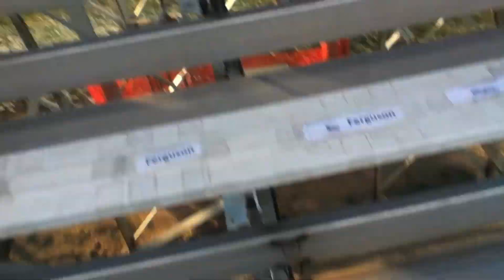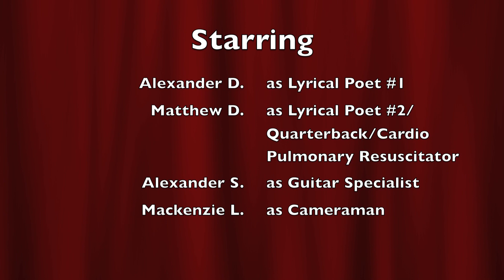"Up Up & Away" Cover (Kid Cudi)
Our 15th cover.  We threw a curveball with our genre choice.  Who expected us to cover a hip hop song?  Kid Cudi is an alternative hip hop artist from Cleveland who is also a guitarist.  The augmentation of guitar and big beats makes his music unique.  An extraordinary blend of musical skills, but his heritage is also an interesting combination: African-American and Mexican-Native American.  As we delve into this new genre, we must modify some of the vulgar lyrics that are commonplace.  Not every rapper can be like Will Smith.  Some creative swear substitutions by dude with the blaze orange hat.  His verse was too tough to spit and sing from the heart and he passes out.  His fellow lyrical poet resuscitates him with help from the Bahama bongo drum.  Meanwhile the guitar guy remains seated on the cold metal bleachers without skipping a beat, only worried about himself and his cold hands.  He does keep a strong beat and rhythm though.  You gotta give him credit for that.